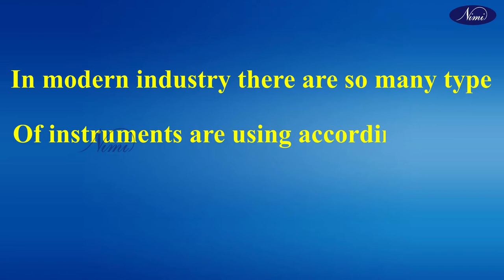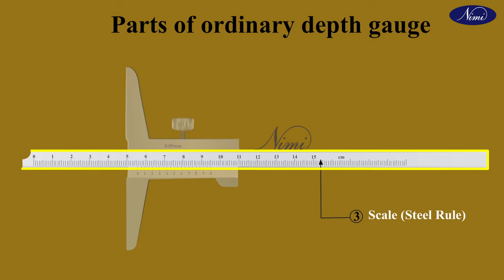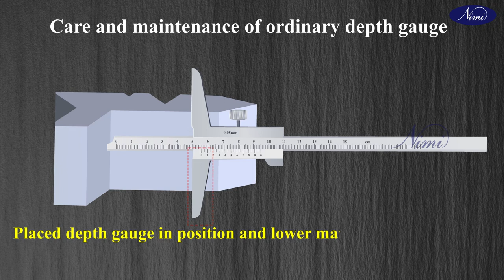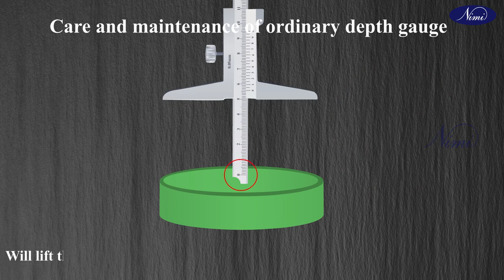Fitter | Ordinary depth gauge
A depth gauge is an instrument for measuring depth below a reference surface. They include depth gauges for underwater diving and similar applications, and engineering instruments used to measure the depth of holes and indentations from a reference surface.